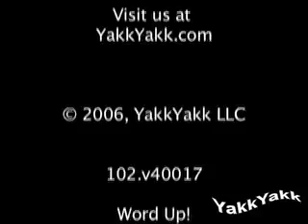YakkYakk WordUP E17